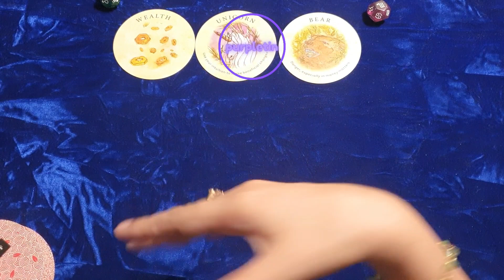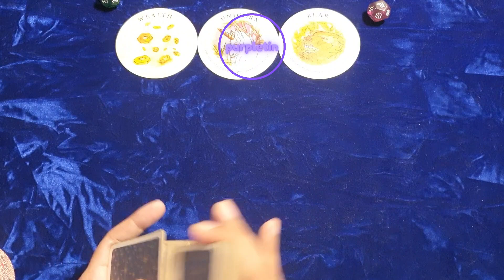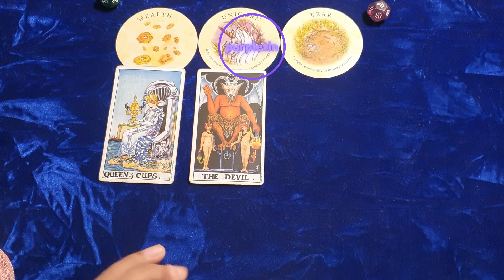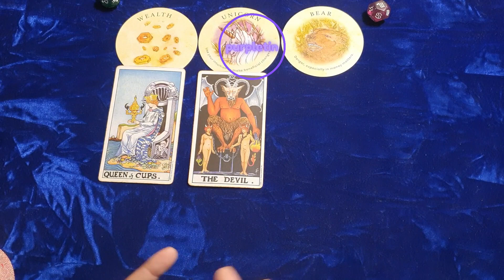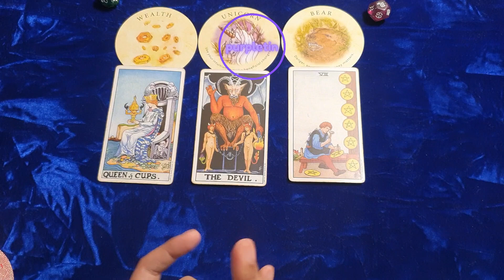GEMINI ♊️ Gabay Ngayon ✨️